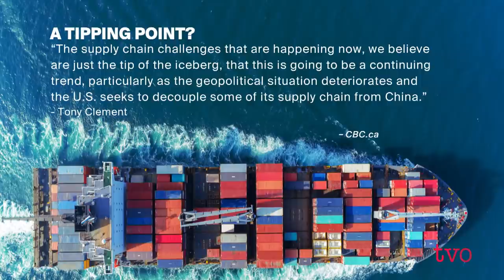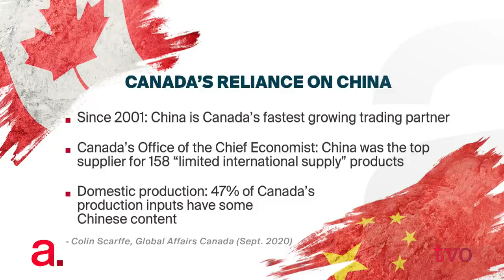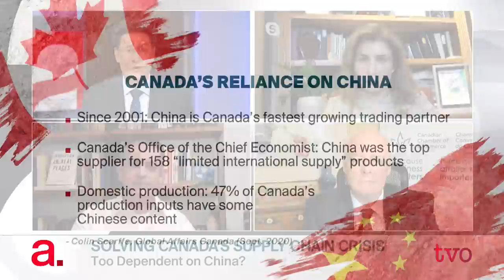Solving Canada's Supply Chain Crisis | The Agenda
As demand surges, a global traffic jam along the supply chain has left shelves empty and producers standing idle waiting for supplies. Has this once-in-a-lifetime pandemic created a once-in-a-lifetime supply chain crisis?  Or has it revealed fatal flaws in the system of global trade? A panel discusses how this country needs to respond and if it requires a made-in-Canada strategy.